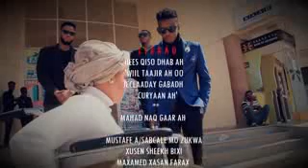Hees Qiso Dhaba | Laxaad | 2019 | CAYTO BSB | Muuqal Qiiro badan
Hadadthy  dawade ngu cusup

ILLAAH BAA AMARKA LEE
 ANIGU WAXAAN AHAY ADOON
ADEECAY ABUURISTAADO
 ADIGA KUU QABA JACAYL

HAWEENKA
 KU NOOL ADUNKA
AMAPA INTA AYNIGAAGA
ANA KU ILAASHANAYA
SIDA UBAXA KUU DAWADE

NAFTAADA INAAN OGAADO
 DARTEED ANAA U NOOL
 AGTAYDA KA MUUQO QALI
 ISHAA KUGU DOOGSATE